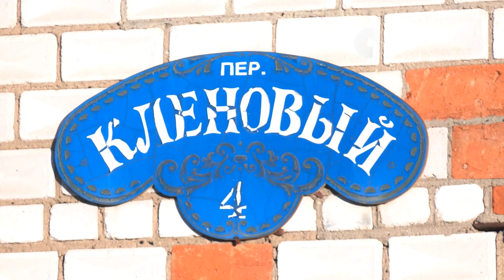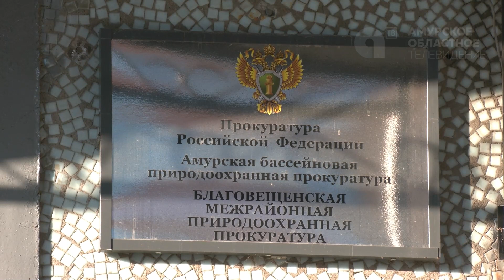Жители Райчихинска жалуются на угледобывающую компанию